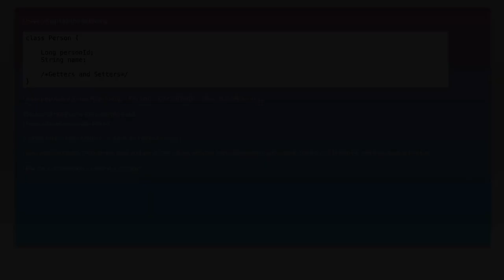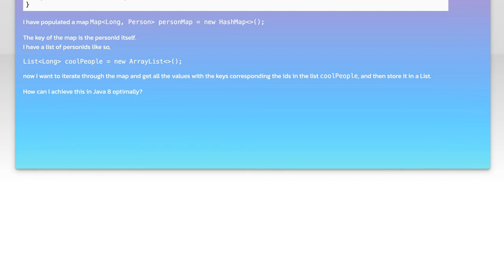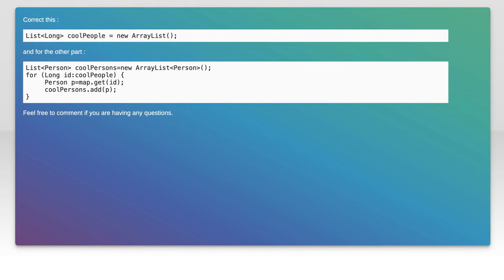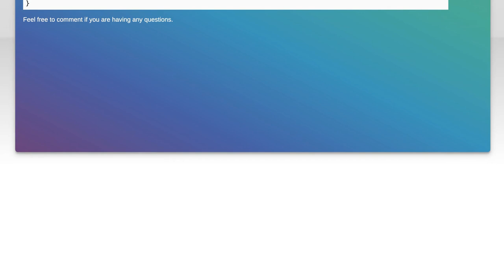Filtering a map based on a list of keys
java: Filtering a map based on a list of keys

Related to: java, collections, java-8, java-stream